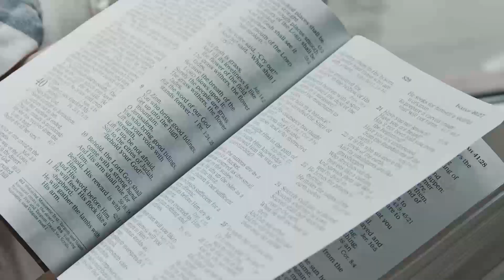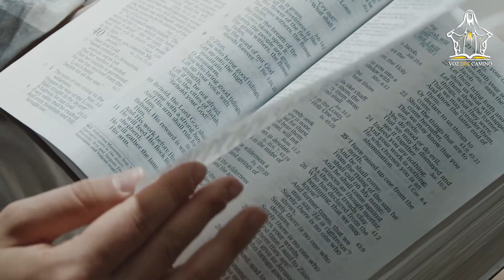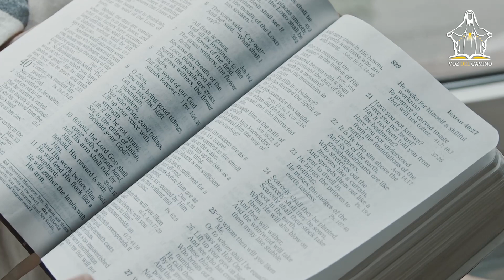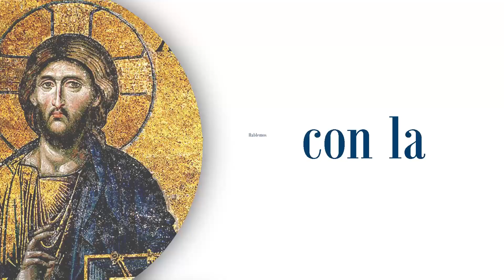19.Nov.22 ¿QUE ES EL CIELO? - Reflexión Evangelio del día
Jesús nos dice que en la vida futura los que sean juzgados dignos de ella no se casarán ni podrán morir porque serán como ángeles. Esto nos deja ver que la vida eterna es una realidad donde la muerte ya no tiene poder sobre nosotros y todos seremos como los ángeles es decir puros, hermosos y sin mancha de pecado. En el cielo ya no habrá necesidad de uniones matrimoniales pues tendremos la santidad en plenitud y no habrá necesidad de tener hijos.